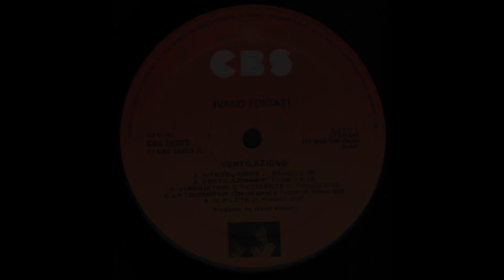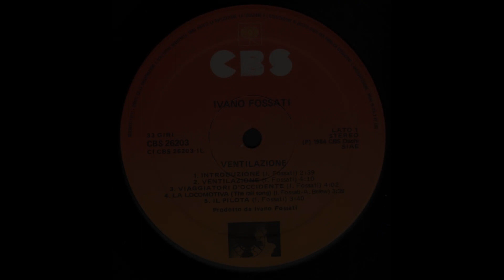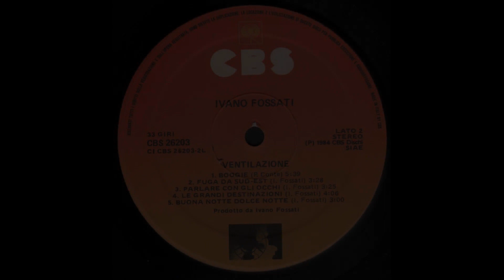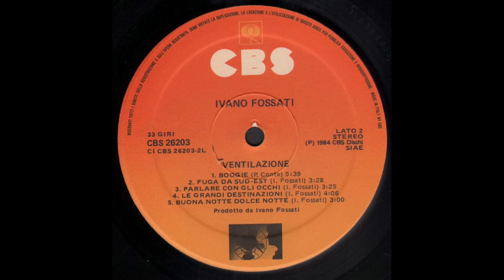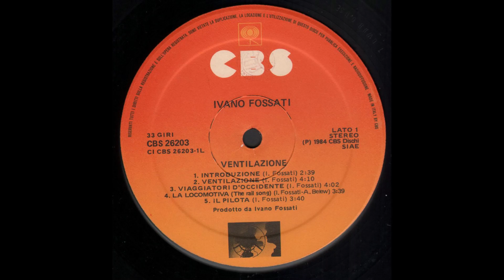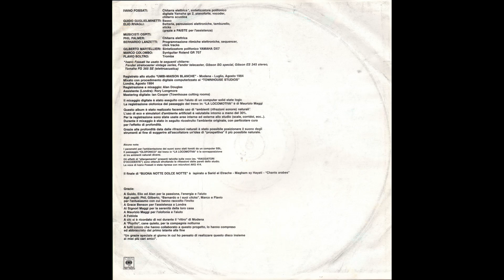- 8° LP - 1984 - FULL ALBUM - Per favore "Visualizzare" sempre le mie PLAYLIST ........